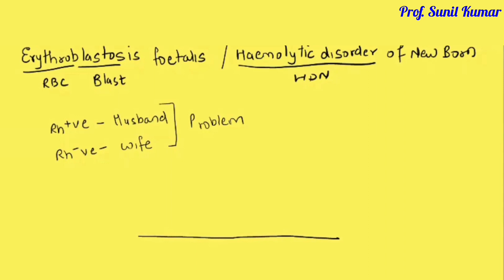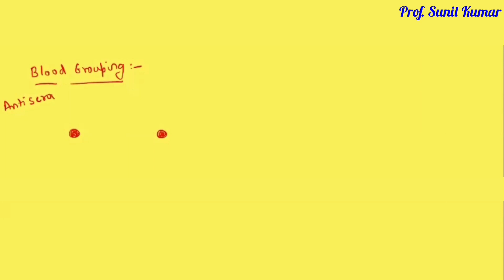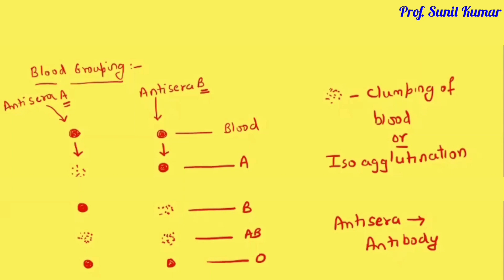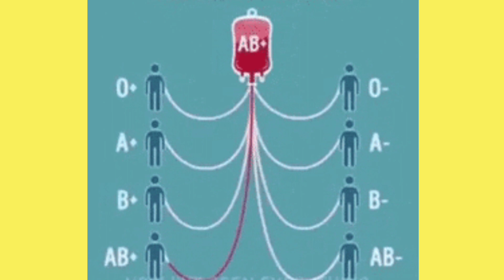group / ABO grouping / Rh grouping / HDN/ neetprep / tricks for Blood group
Hi friends, here I am with another video. This video will help in

NEET Blood group / ABO grouping / Rh grouping / erythroblastosis foetalis / neetprep / tricks for blood